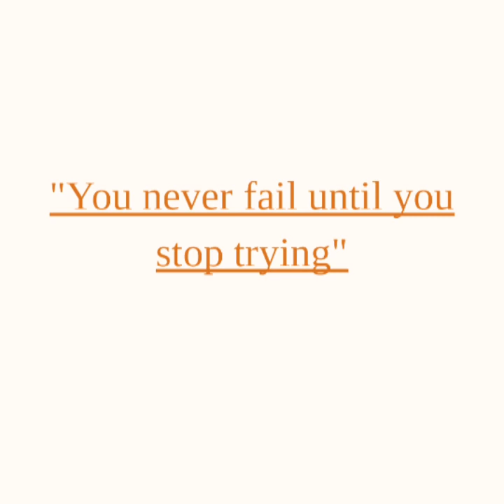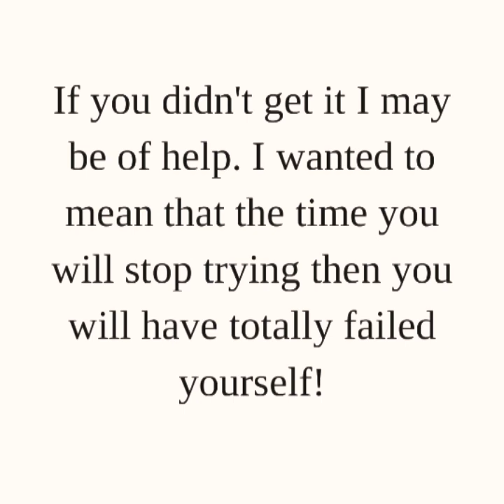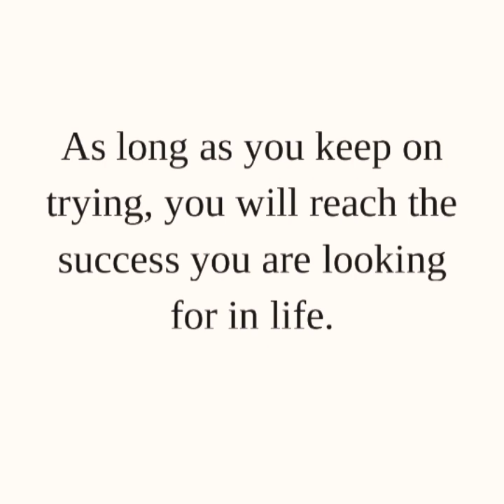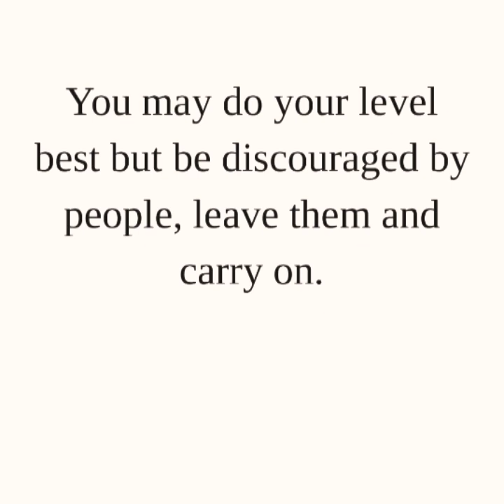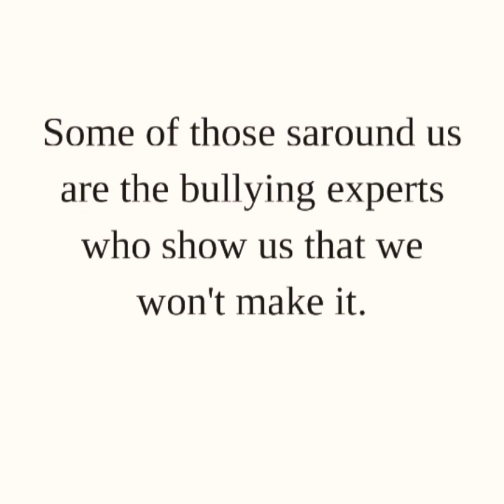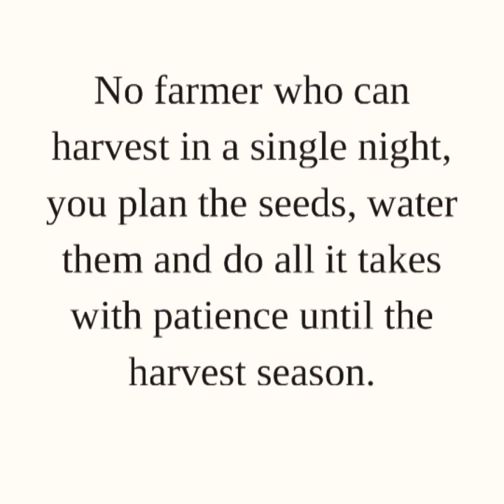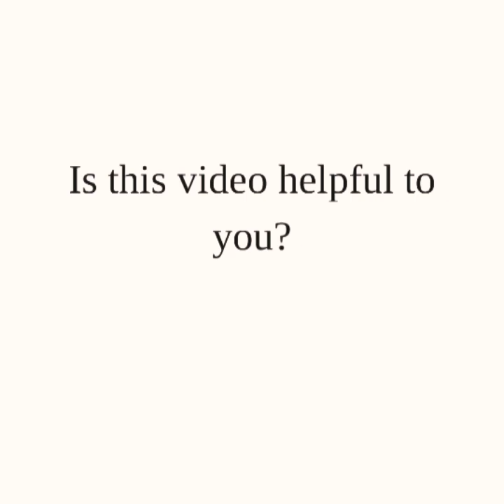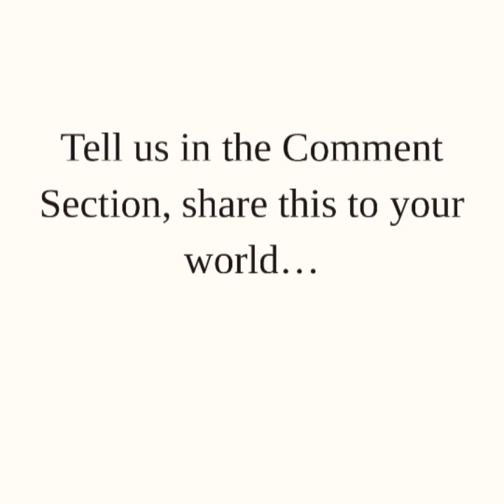You never Fail until you stop trying|Komeza ugerageze ntuzarekera aho|Don't stop until you make it💞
Don't let the bullying experts pull you down. Carry on, try and try. Don't stop until you make it